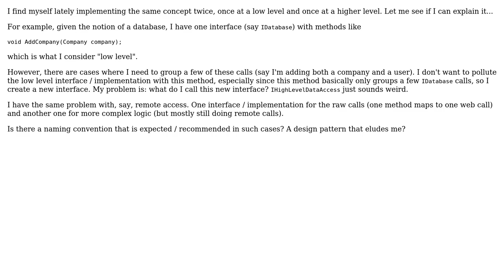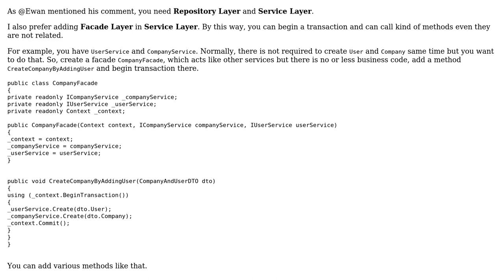Software Engineering: Two-level concepts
With thanks & praise to God, and with thanks to the many people who have made this project possible! | Content (except music & images) licensed under CC BY-SA | Music | Images & others | With thanks to user Marcel Popescu user Engineert user Bart van Ingen Schenau and the Stack Exchange Network Trademarks are property of their respective owners. You are responsible for your own actions.